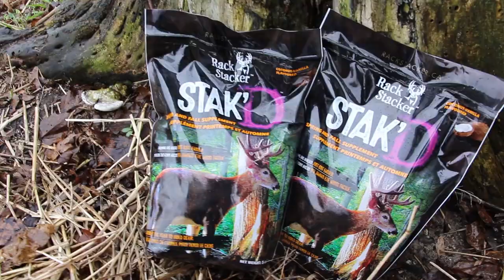Season 1 Ep 7 Lambton County Turkey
Steve travels to Sarnia Ontario for opening day of Turkey season to film with good friends Tina and Greg Martin, as well as Jeremy Warren. Things get interesting as a big old tom comes into view.